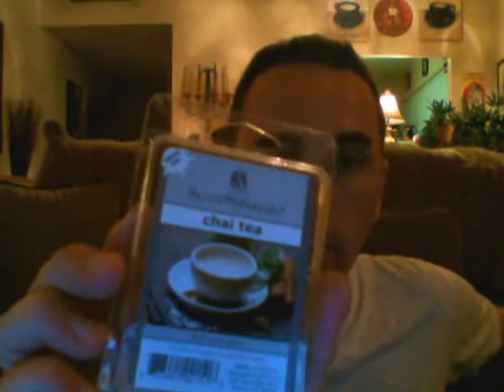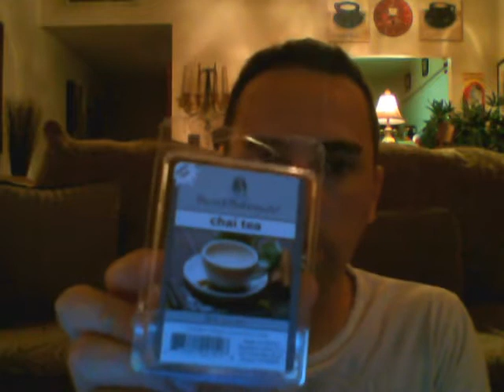Scentsationals Chai Tea Review Plus Meet Baxter!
I review a great new scent from Scentsationals and show off my dog, Baxter.